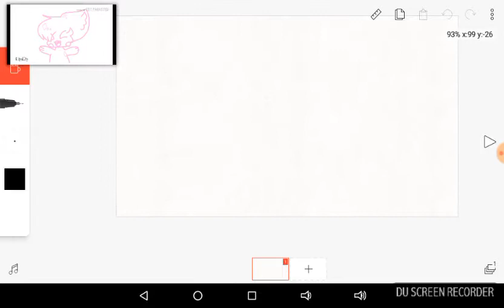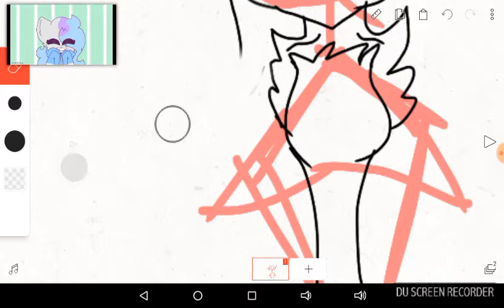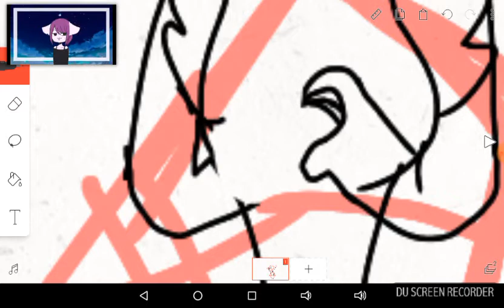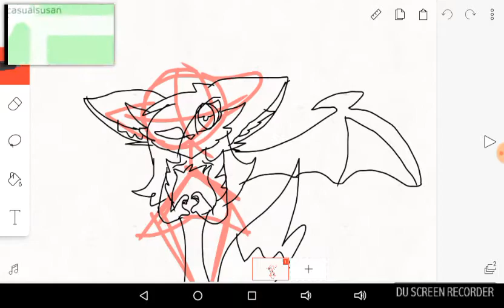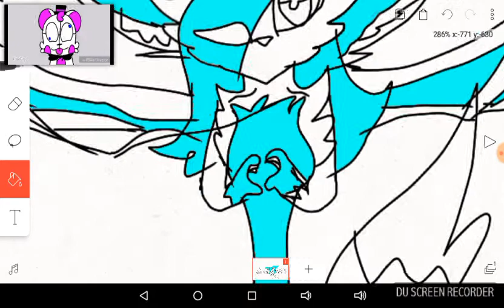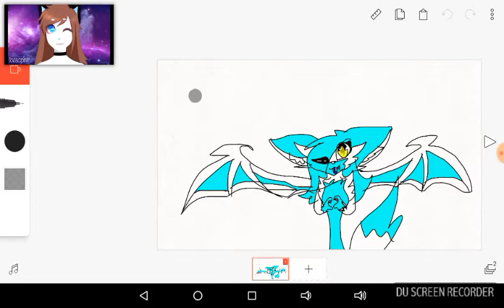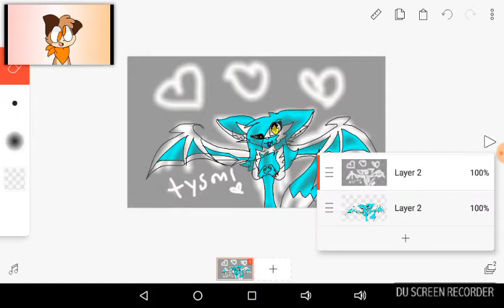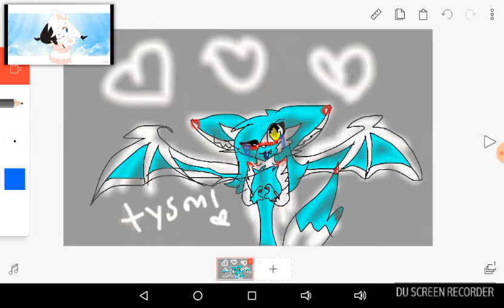thanks so much for 15 subs ( read description )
OMG I can't believe I made it this far u guys made me confident to. continue this tysm!! I love you guys!!!